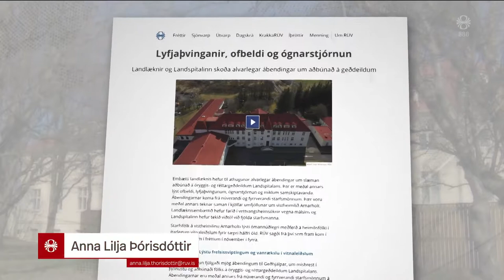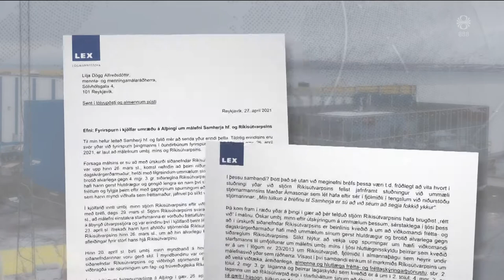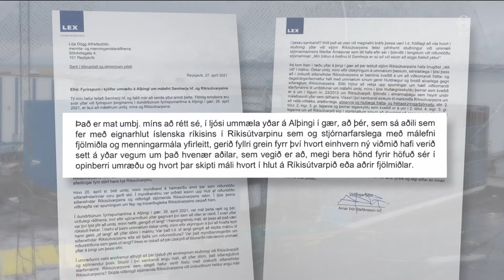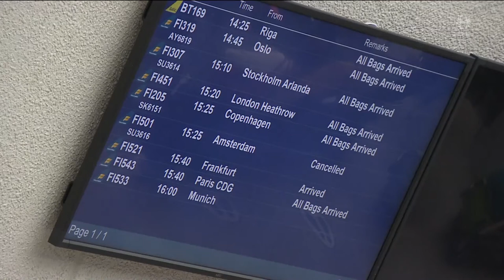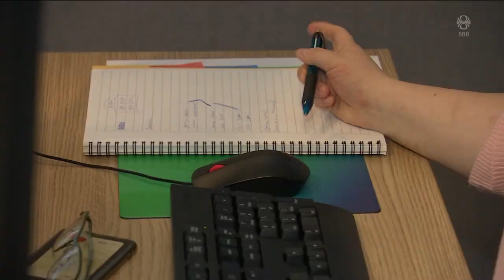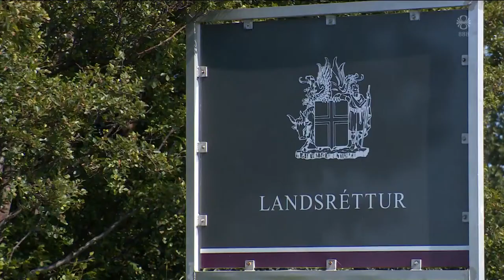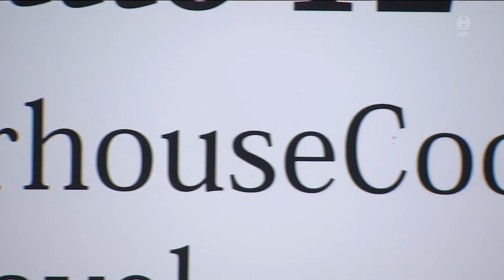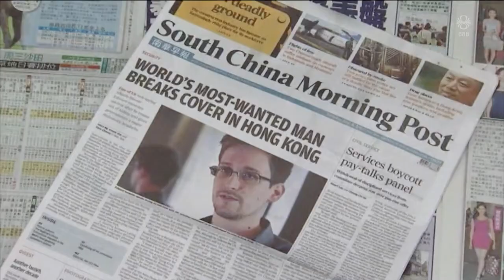Fréttir - 31. maí 2021